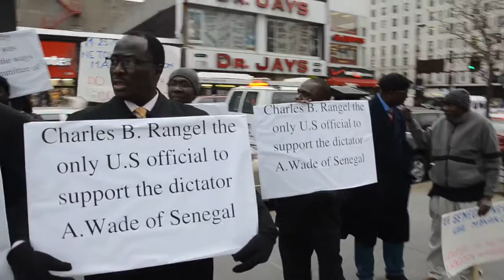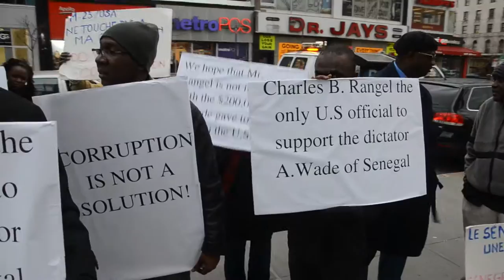nadim product m23 a new york part 3